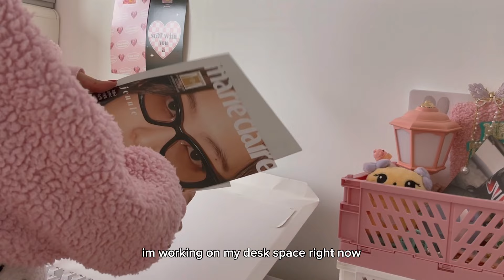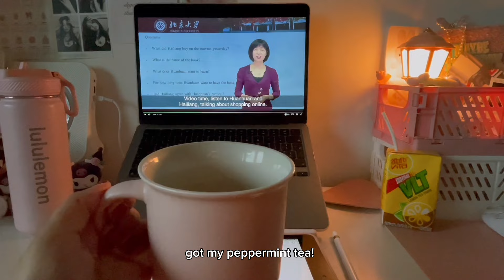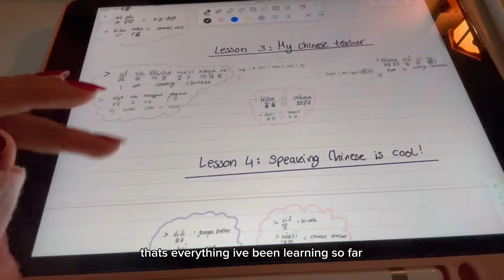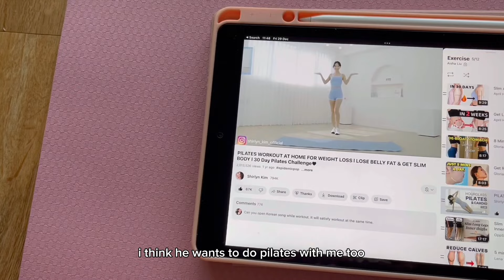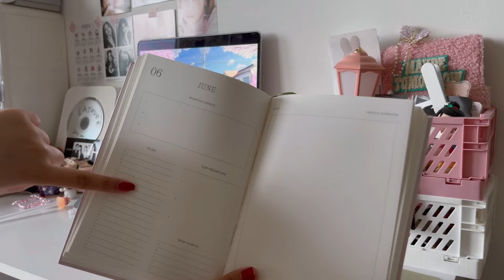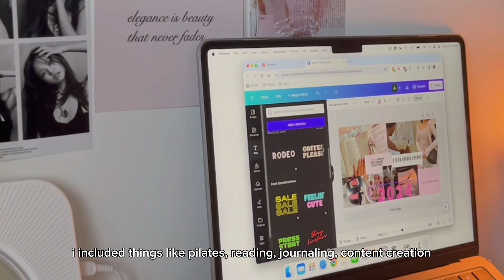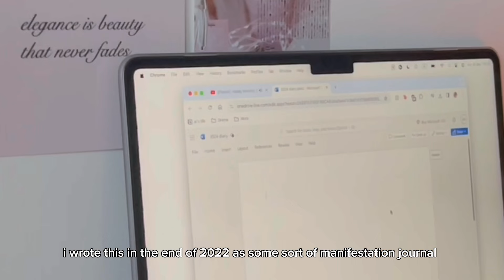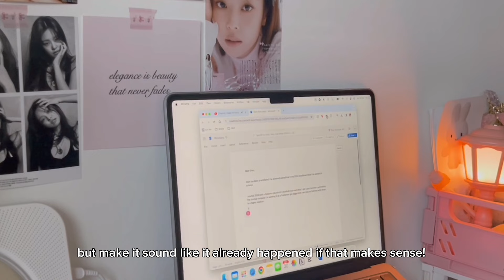day in my life: prep with me for 2024! pilates, journaling, 2024 moodboard 🩰🤍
a little prep with me for 2024. i hope this motivates you guys to prep for 2024 but dont feel pressured to! its a fun little video including journaling, making a 2024 moodboard and pilates. i hope to see you all again in 2024!

౨ৎ bgm music:

 •Neko Atsume - BGM (cover by Josiah Ev...
  oneul - wake up /

 • Wake up!
  oneul - brighter day /

 • 반드시 좋은 날이 올 거야! (Brighter Day) : 귀여운 ...
  oneul - gift shop /

 • 선물을 드려요 (Gift shop) : 포근포근 귀여운 음악, 브이...

౨ৎ age: 23
౨ৎ camera: iPhone 12 pro max
౨ৎ editing software: capcut + canva

hello friends~ my name is ai.

here you will find vlogs of my daily life as I navigate my 20s. I explore topics like a day in my life, fashion, traveling, and more!

i hope you stay with me on this journey!

take care,
ai

(tags to ignore) Princessaidiary, Day in my life, day in the life, week in my life, Coquette, balletcore, kbeauty, cbeauty, make up looks, Kpop, blackpink, Pinterest, kdrama, flower knows, dollette